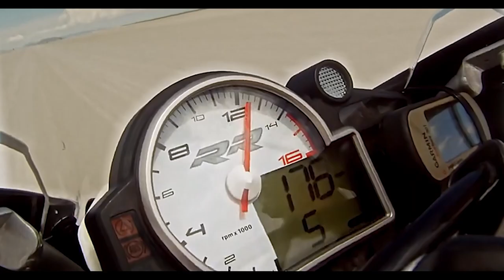NIGHT TRAIN FEATURE FILM OFFICIAL TRAILER (2023) #1 on HULU four straight weeks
A single mom struggling to make ends meet as a Hollywood teamster evades capture by a ruthless FBI Agent while running black market medical supplies in her legendary souped-up pickup truck.

Starring Danielle C. Ryan, Diora Baird, Joseph D. Reitman, Ivan Sergei, Joe Lando, Abraham Benrubi, Brent Bailey, Reggie Austin, Galadriel Stineman and Kevin Joy

Directed by Shane Stanley
Written by CJ Walley
Produced by Shane Stanley, CJ Walley and Neil Chisholm

Cinematography by Joel Layogan
Costume Designer Michelle McHale